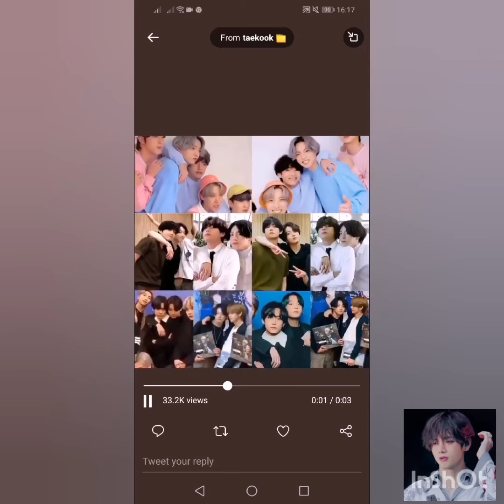Taekook never change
Respect for owner of some parts in the Video..